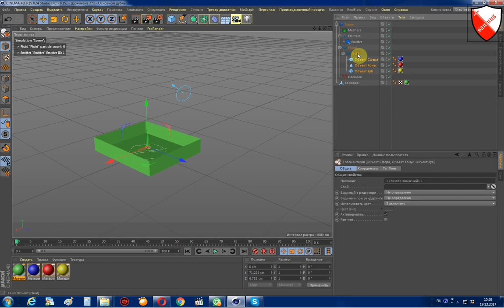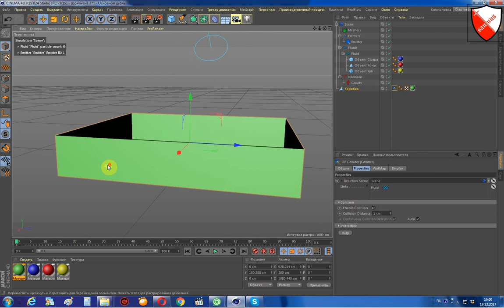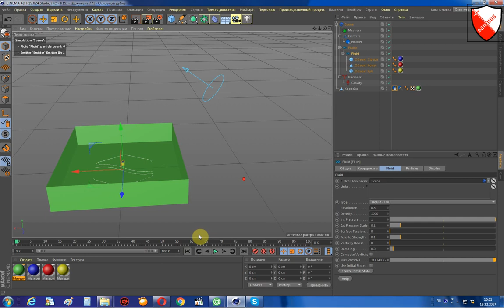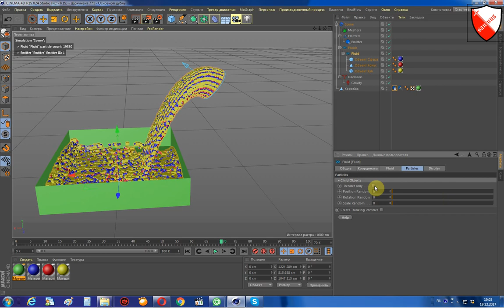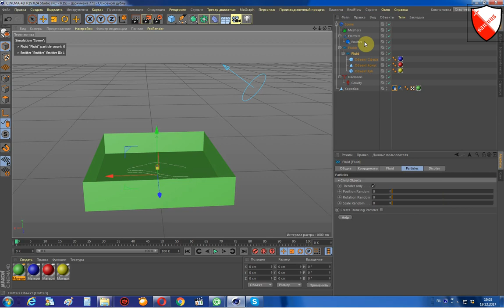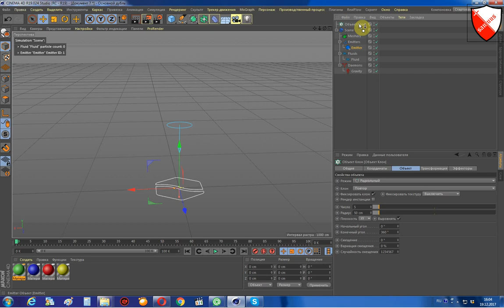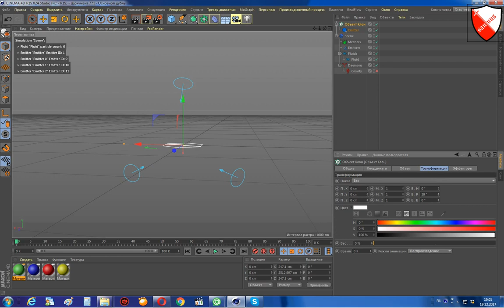Эмитер и клон объект